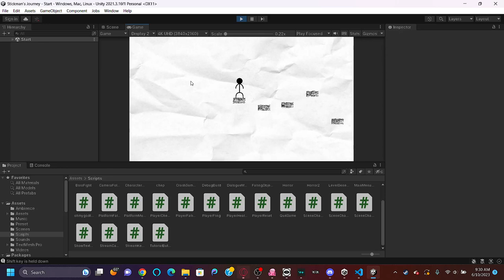Stickman's Journey || Devlog #1 || Streaming Camera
Welcome to my series where I post 30-second videos about my new game!